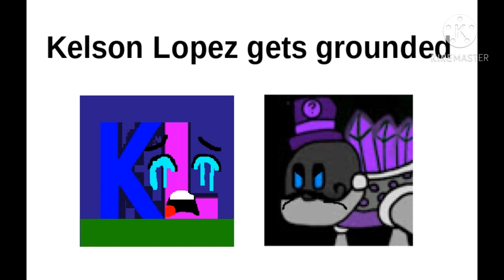(Free Dislike Video): Kelson Lopez gets grounded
I hate getting grounded because I'm a good MSMTuber, not a bad MSMTuber.